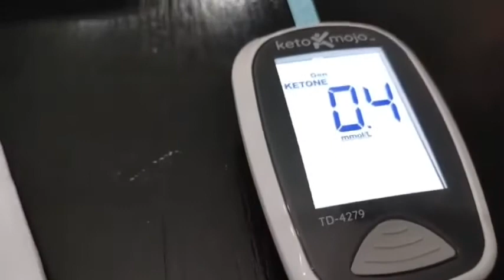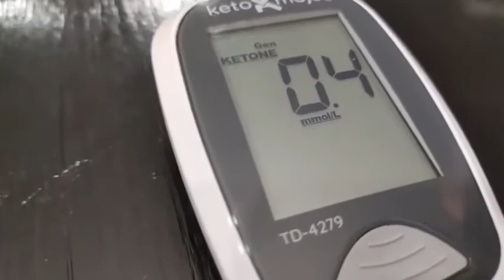Product X results using Keto Mojo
After consuming over 200 complex carbs with chocolate milk and chocolate donuts, Rob used Product X.  Ketones were then checked with a Keto Mojo. Be amazed!